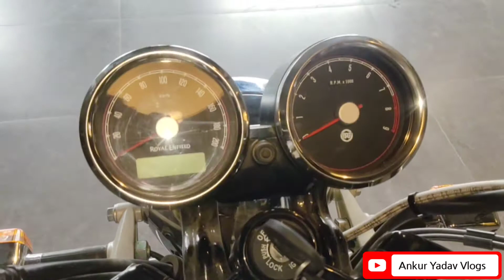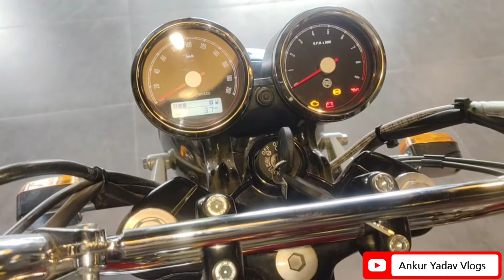2021 BS6 Royal Enfield Interceptor 650 (Exclusive Walk around)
Showroom √ Chandra Motors Mau